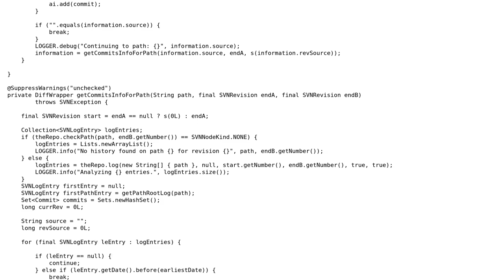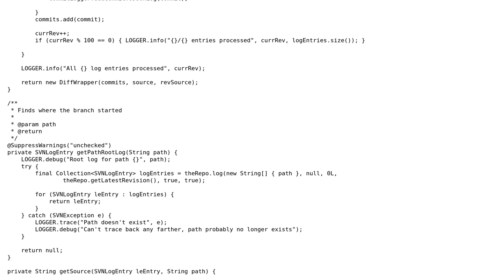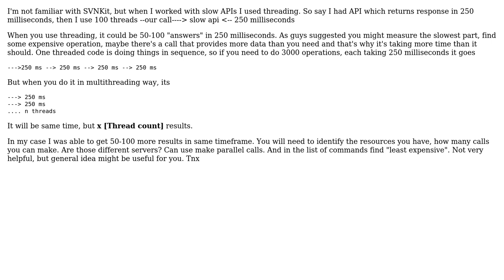Code Review: SVNKit - Speed up diff on large repositories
With thanks & praise to God, and with thanks to the many people who have made this project possible! | Content (except music & images) licensed under CC BY-SA | Music | Images & others | With thanks to user Sergii Nevydanchuk user Himself12794 and the Stack Exchange Network Trademarks are property of their respective owners. You are responsible for your own actions.